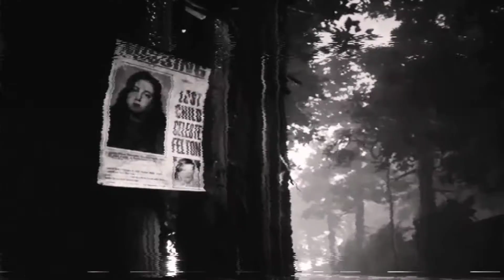Remothered Tormented Fathers fan trailer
fan trailer for the first Remothered game